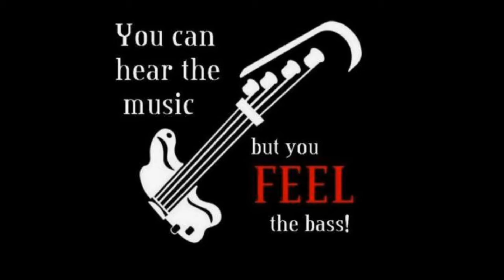Judas Priest-Breaking The Law-c0ver